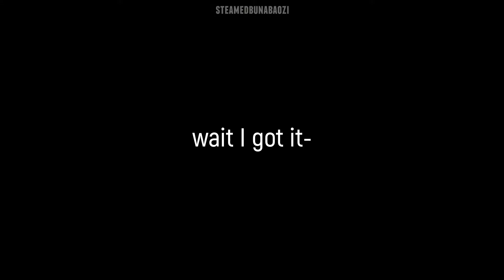Dont Call- Your Number?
I thought of this all of the sudden idk why~  but TAEMIN SHALL PREVAIL

and yes the kings are back so YES-